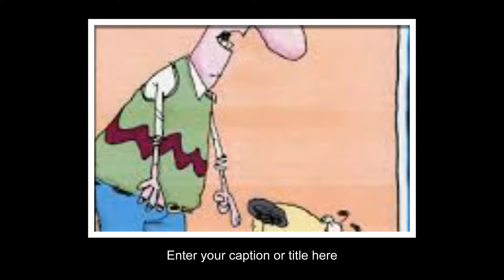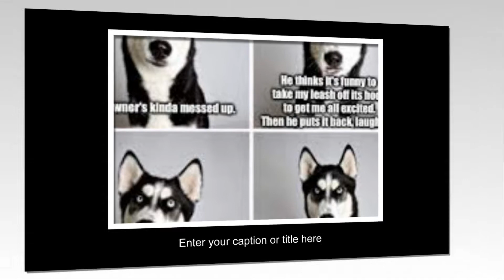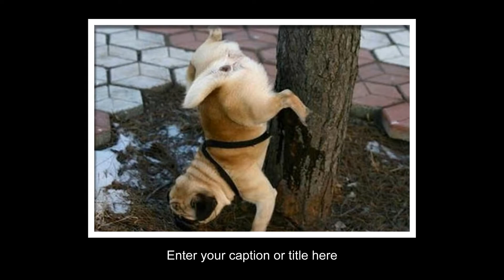Dogs & girl Funny Compilation (2018)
Dogs Funny  Compilation  2018